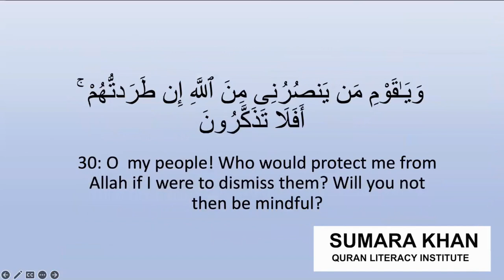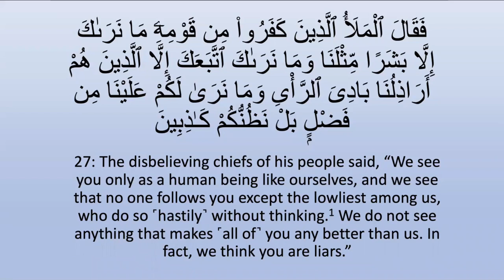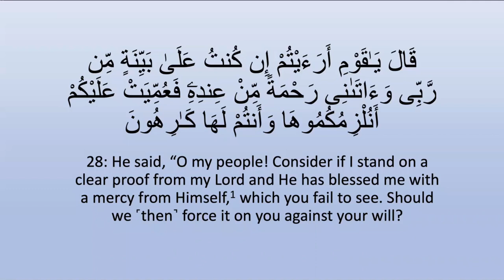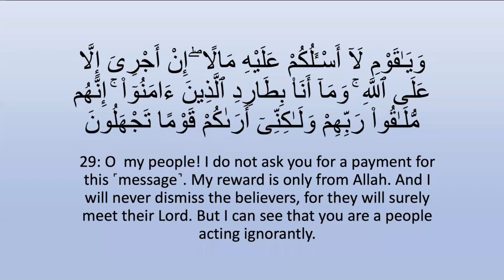Day 5 | But I think...! | Surah Hud 27 - 29 | Tears of Love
Artist: Uknown